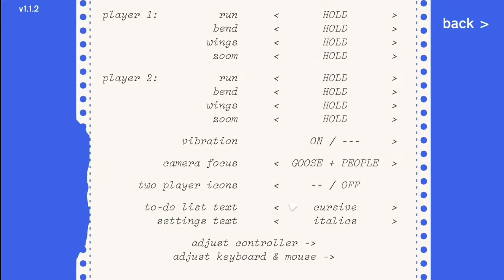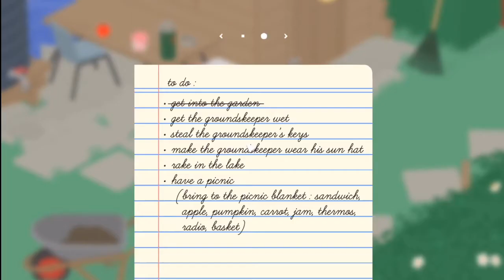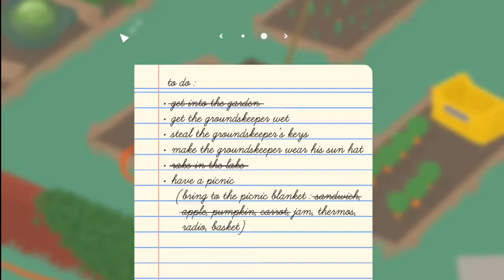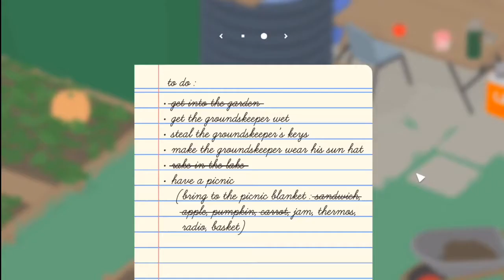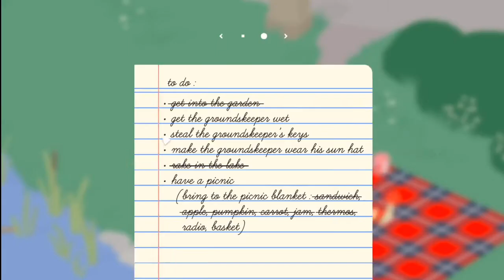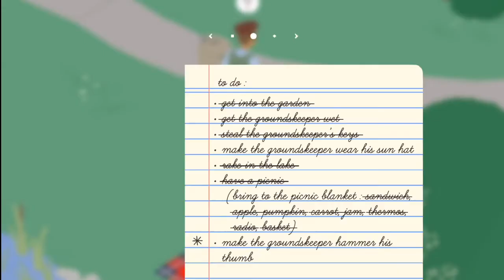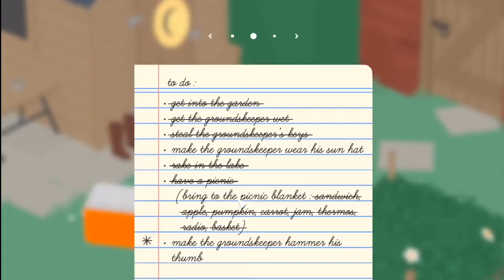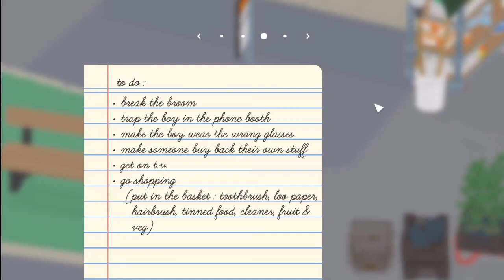Untitled Goose Game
Is this game still trendy?

*tags so I can get some clout*